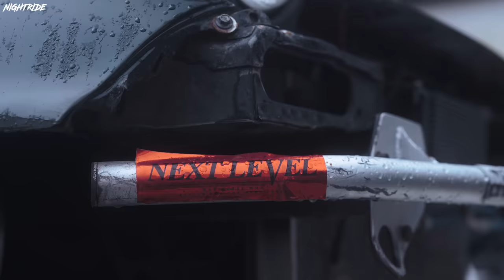Nissan S13 engine bay shaving & bodywork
Slow but satisfying  process of shaving the engine bay of our 200sx Nissan S13 to get that clean under the hood look.